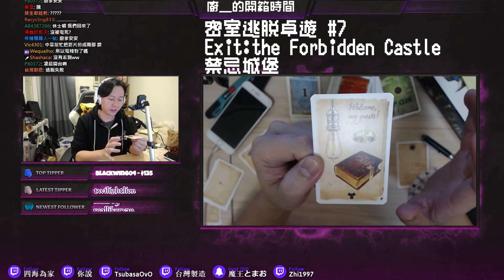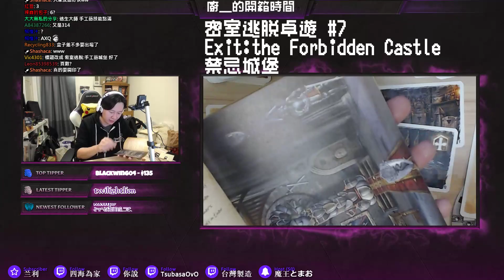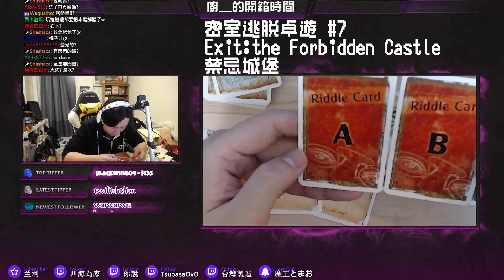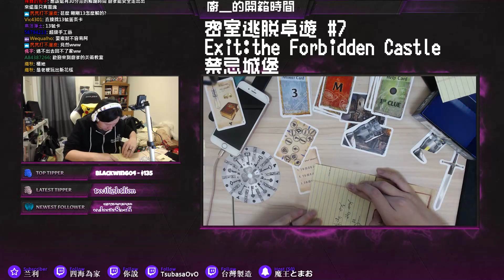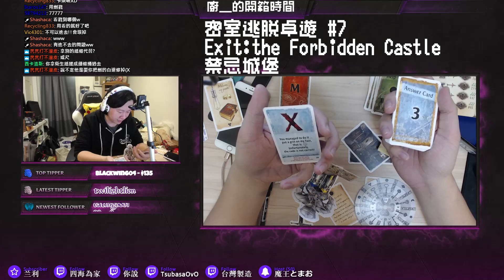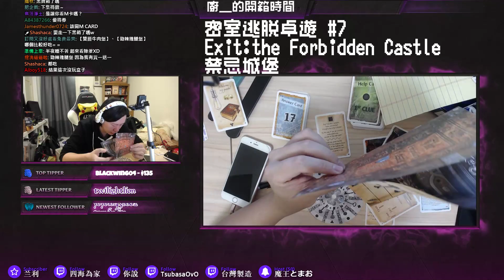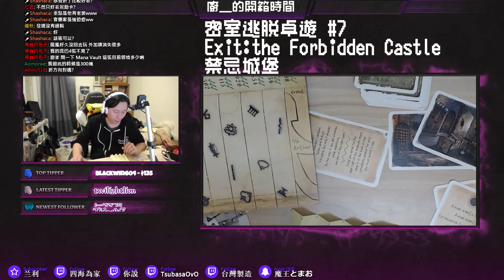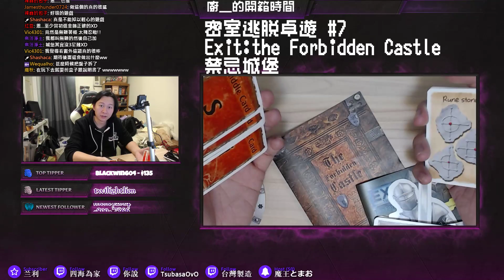[廚爹桌遊]最後一盒：禁忌之城Part2！！！在家也能玩的密室逃脫#7